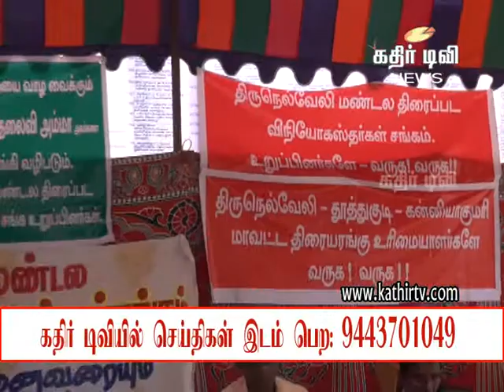பாளை மார்க்கெட்டில் திருட்டு விசிடி ஒழிப்பு உண்ணாவிரத போராட்டம்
For more news & programmes please watch www. kathirtv.com